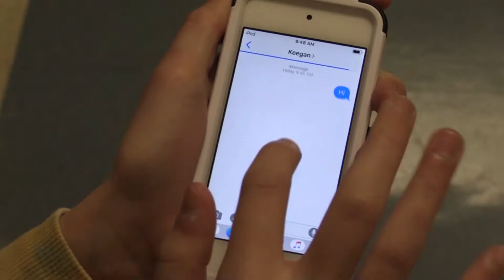Bad IPod 6 Infomercial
Everyone wants an iPod right! Uh, maybe not.

Credits: Keegan Schilling, Miah Couch, and Taylor Smith